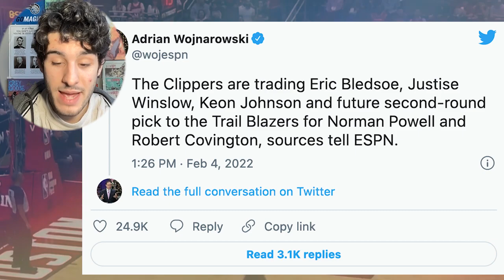The Clippers Trade Eric Bledsoe & Keon Johnson To The Trailblazers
The Los Angeles Clippers have landed Norman Powell and Robert Covington from the Portland Trail Blazers in a trade centered around Eric Bledsoe, Justise Winslow, and more according to Adrian Wojnarowski of ESPN. This an incredible win for the Los Angeles Clippers as they get a great player in Norman Powell.